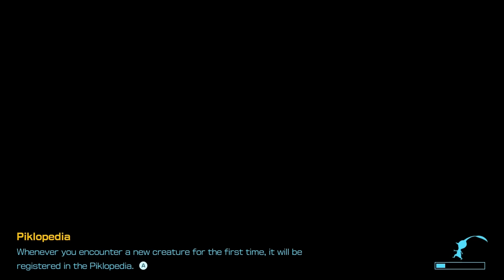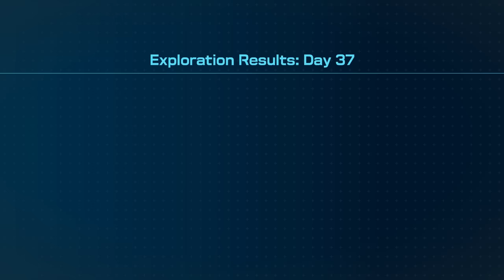Pikmin 4 - Gameplay Walkthrough Part 37 - Foot of the Stairs!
Pikmin 4 Gameplay Walkthrough Part 37! Day 37 Hero's Hideaway Gameplay!

Raise a crop of plantlike Pikmin and guide them on an endearing expedition! Meet Pikmin, small, plantlike creatures you can grow, pluck, guide, and send into battle with enemies multiple times their size! These loyal, curious helpers come in different types, including fire-resistant Red Pikmin and brand-new Ice Pikmin. The fate of your Pikmin is yours to decide—will you carefully avoid danger or rush into situations despite potential…losses? Create your own explorer and navigate a big planet from a pint-sized perspective. Customize your look then embark on a journey to find and rescue fellow explorers. Traverse a world that seems larger than life as you see everyday objects like plants, benches, and pots tower over your explorer and Pikmin. Revisit these diverse areas at night and use brand-new Glow Pikmin to light the way forward…just watch out for berserk wildlife. Go explorer vs. explorer in Dandori Battles. In the world of the Pikmin 4 game, explorers like to get in on some friendly competition. Throughout the story you’ll encounter characters itching to compete in Dandori Battles—see who can collect the most objects within the time limit. Gathering plenty of Pikmin to carry even more treasure is a key part of Dandori Battle strategy. You can also face off in Dandori Battles on the same system against a friend or family member, with more stages to play as the story progresses.